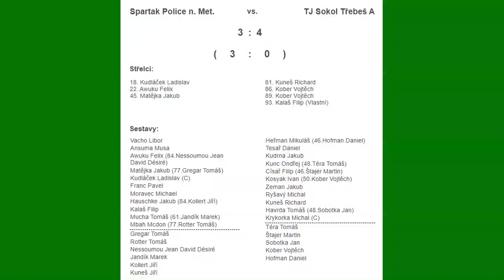KP: Spartak Police n.M. - Sokol Třebeš "A"